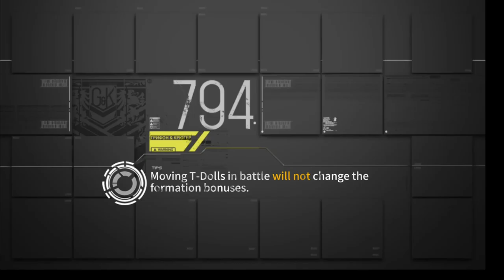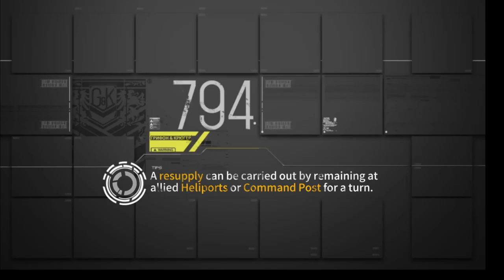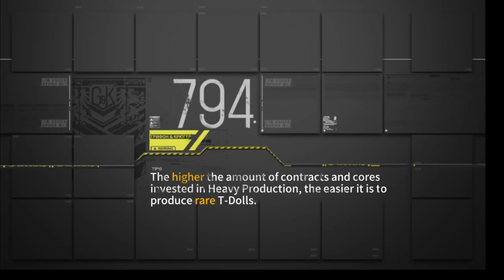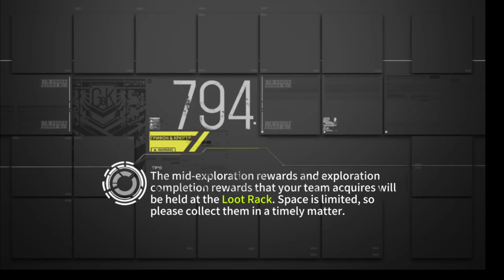Girls Frontline -Poincaré Recurrence- Falling Star Theta EX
Grig really hates pistols...